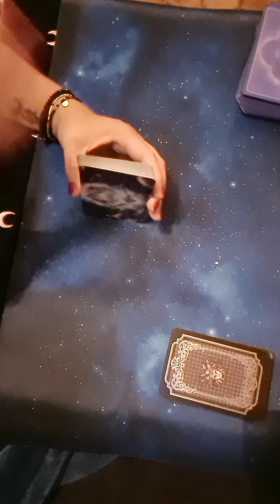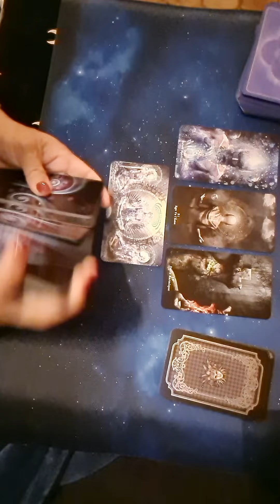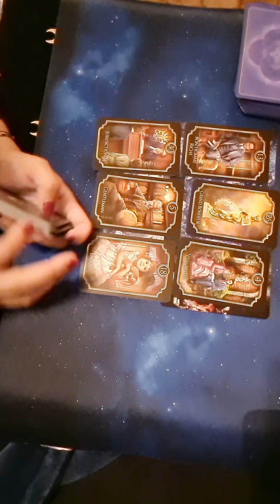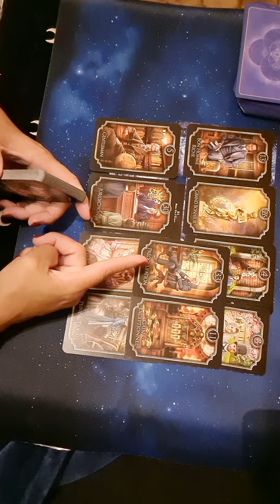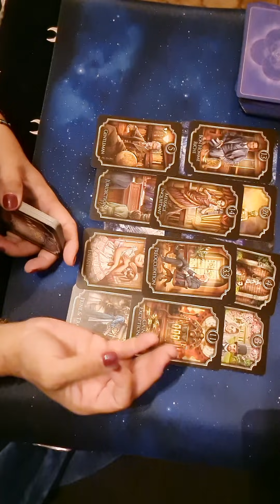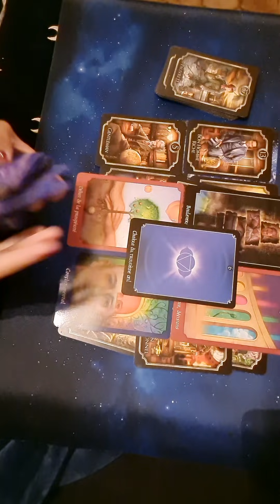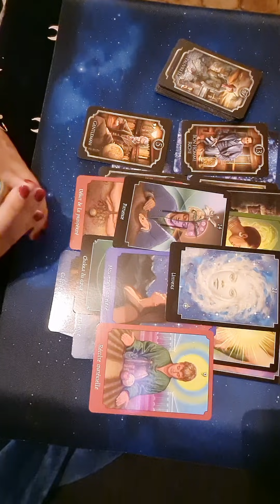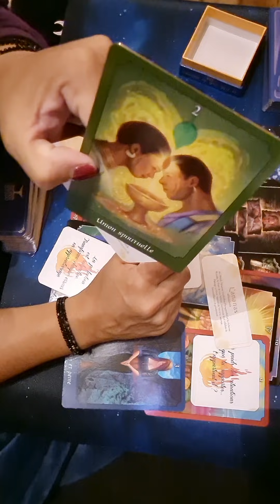Votre Amour voit le jour💝💌💘Il était une fois...une Union Sacrée💖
Pour  PRENDRE RDV EN LIGNE et pour le boutique, une seule adresse

Merci pour vos like!!! C'est important pour que la chaîne puisse perdurer dans le temps .Je compte sur vous😉